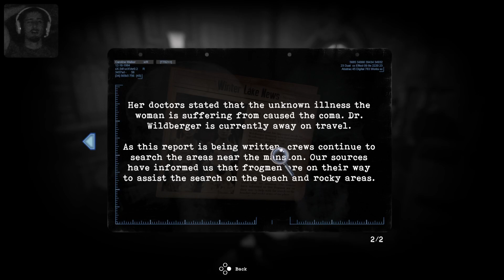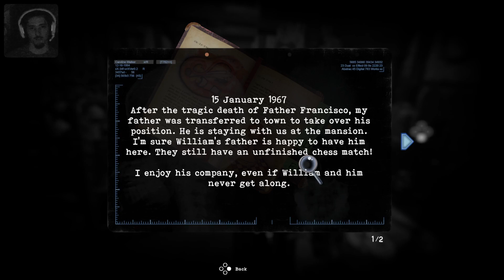Part4 tormented souls enjoing this game part 4